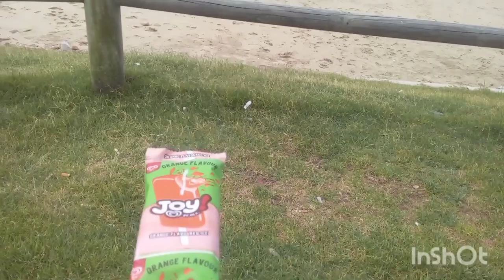BEACH ICE CREAM date mini VLOG*sea breeze *